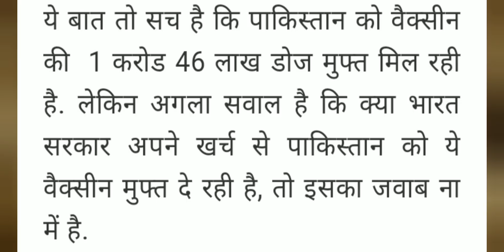How enmity between India and Pakistan is turning into friendship | (Official video)